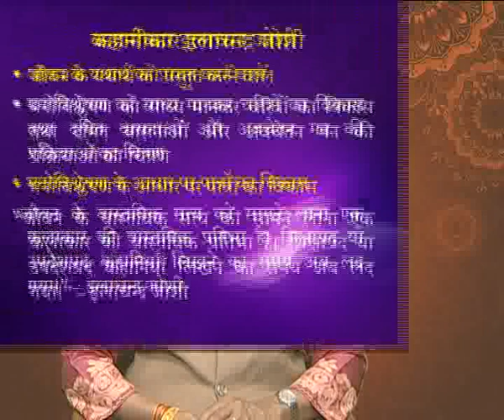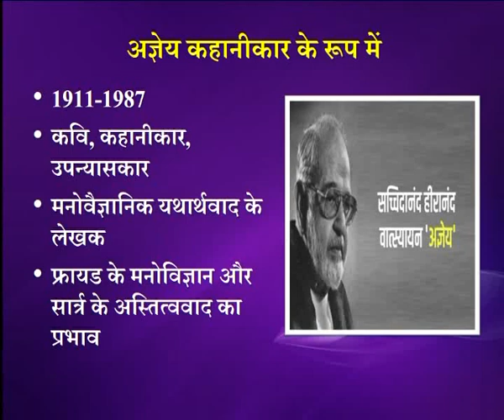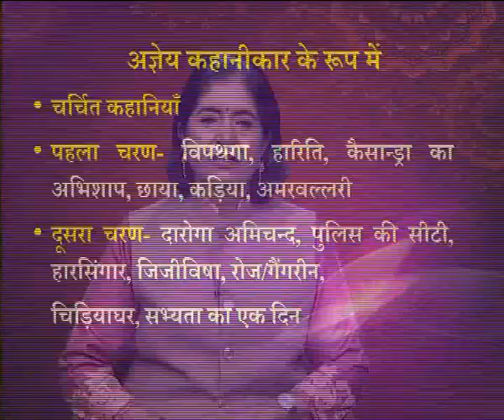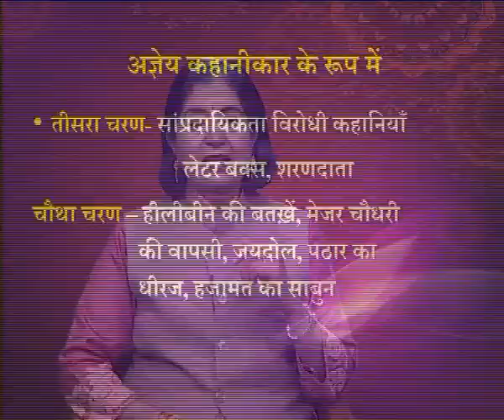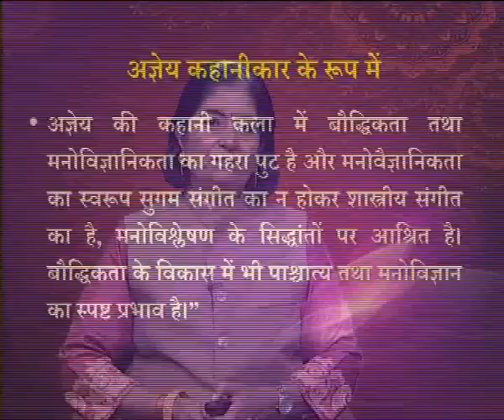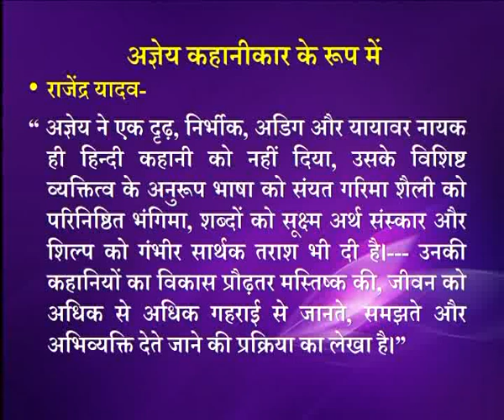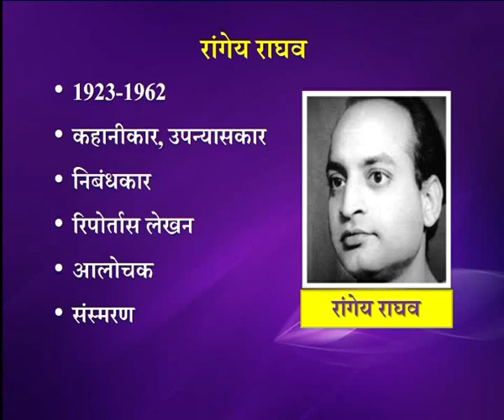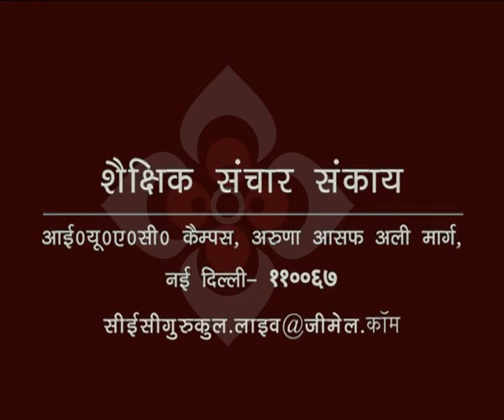प्रेमचंदोत्तर हिन्दी कहानीकार - २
यह व्याख्यान प्रेमचंदोत्तर हिन्दी कहानीकार - २ के बारे में बात करता है I